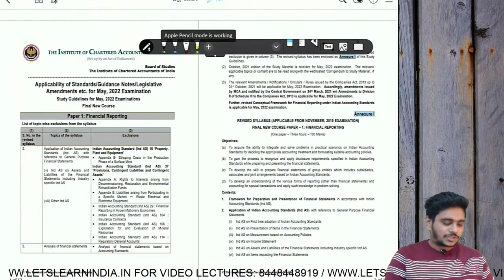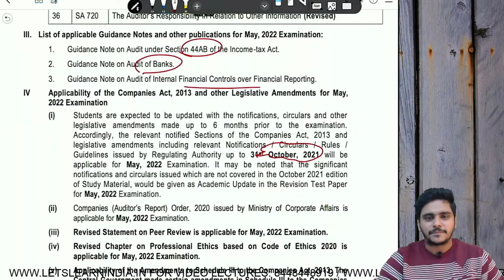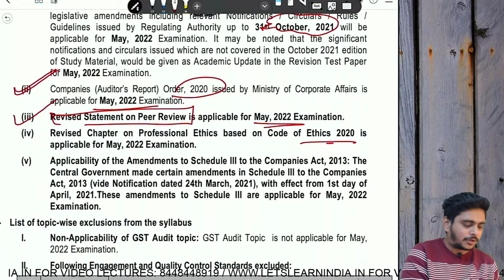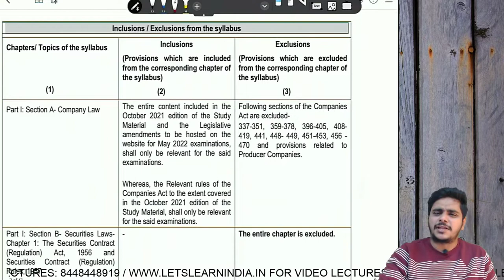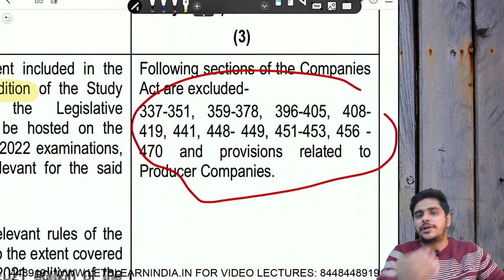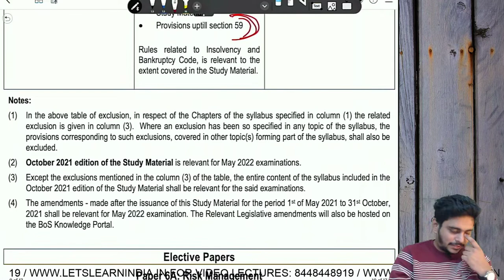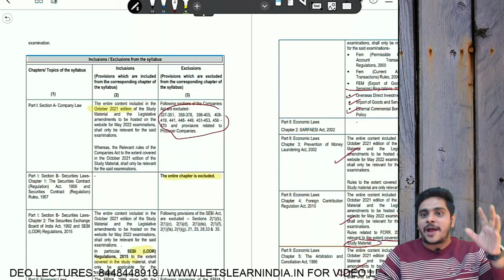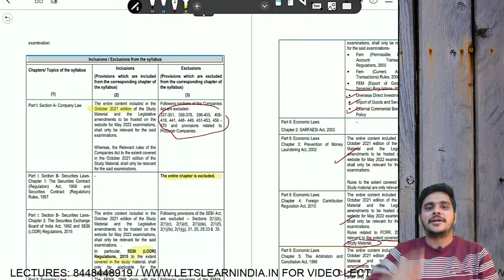Latest Updates By ICAI For May 22 | CA FINAL | LAW | AUDIT By CA Abhishek Bansal